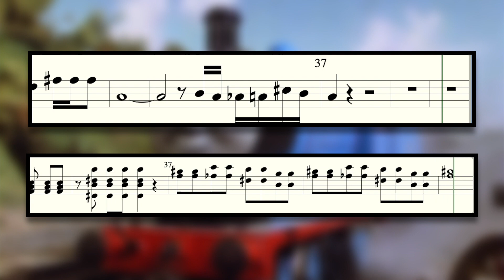Edward's Theme Notes - T&F Theme Sheet Music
CREDITS:
Arranged by me/Inspired by Sudrian Afro

While arranging this theme, I looked at Sudrian Afro's extended version of Edward's Theme and basically transcribed the whole thing. While making the theme, I was able to spot a lot of elements which I did not include in the re-arranged version of these themes I made a while ago. Anyways, I hope you guys liked this one!